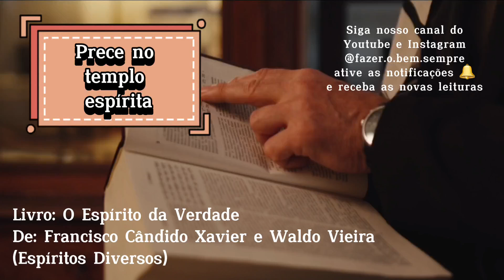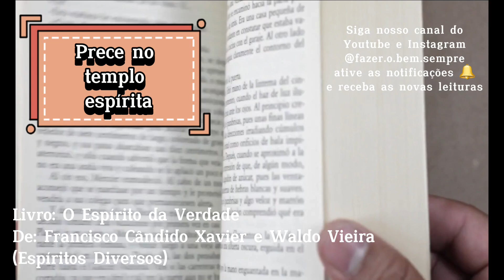Prece no templo espírita - audiolivro: O Espírito da Verdade | Chico Xavier e Waldo Vieira